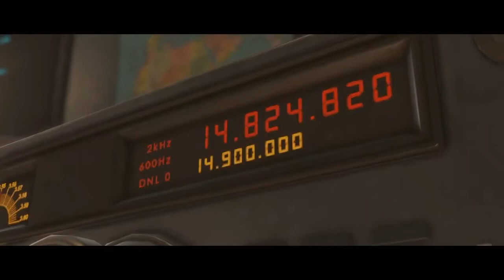INJUSTICE 2 LEGENDARY EDITION PART 4 CHAPTER 4 INVASION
Welcome to Part 4 Chapter 4 The invasion of our Injustice 2 Campaign Story Today we follow our heroe The flash who dashes to Metropolis to stop braniacs robot army thats attacking the city & ends up shot in the leg by Deadshot, and has to fight captain cold, 1. The Flash vs Captain cold Barry tries to convince him to help but blames everyone for his family and sisters death after defeating him he ends up facing Deadshot, who has no choice but to fight cause Grodd, has put an explosive device in his brain if does not comply he will die 2. The Flash vs Deadshot after defeating Deadshot he ends up facing his rival The Reverse Flash, who wants revenge and barry dead 3. The Flash vs The Reverse flash after defeating his arch enemy he comes up against Hal The Green lantern, who has been given a second chance by The Guardians Barry doesnt believe hes changed so they fight each other 4. The Flash vs The Green Lantern after defeating Green lantern Barry convinces him to join forces with him and they both head to see Batman who also gets convinced to give hal a second chance and sends him to see Aquaman, in Atlantis as thats Brainiacs next Target to collect his knowledge he seeks to collect